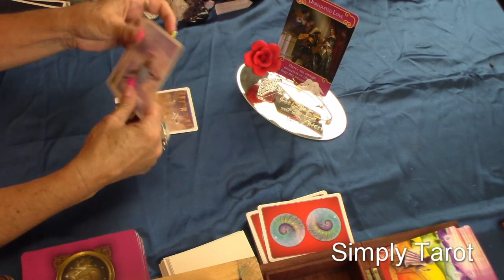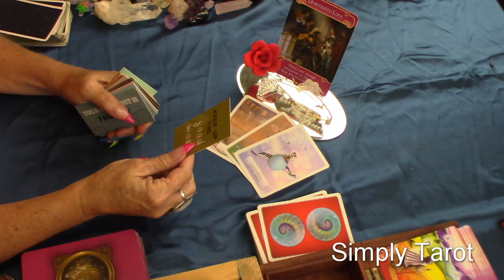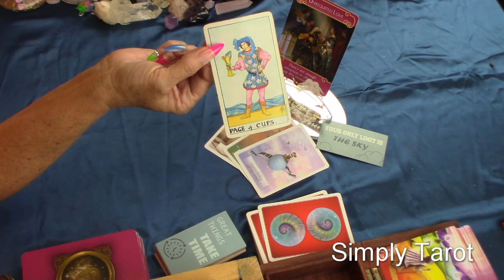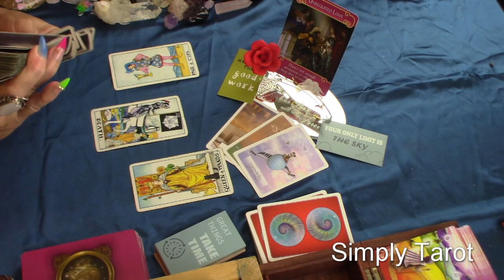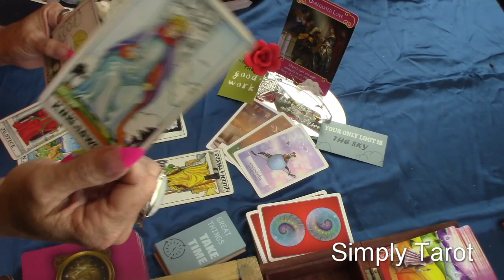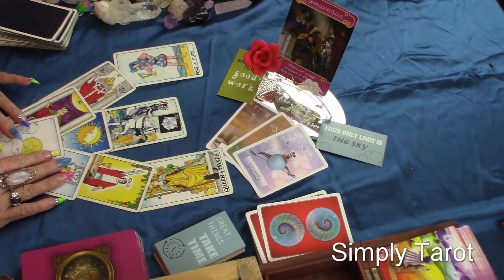Virgo if it's not enough move forward towards what is